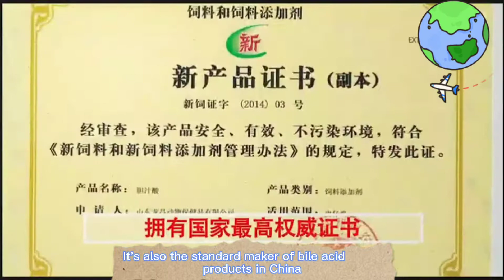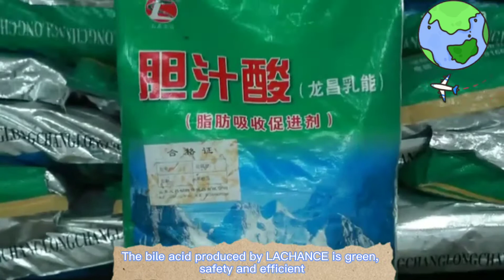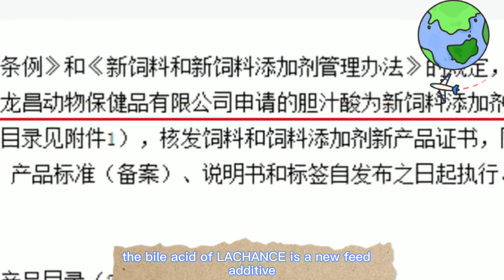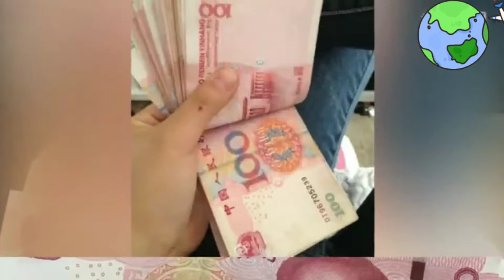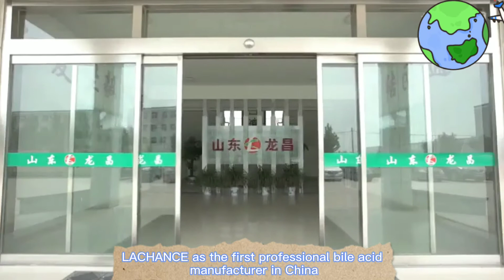LACHANCE|leading manufacturer of feed additives in the world|bile acids|save feed cost|feed additive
Shandong Longchang Animal Health Products Co., Ltd. was established in 2004 and is headquartered in Jinan City, Shandong Province. The production base is located in Qihe County Economic and Technological Development Zone. It is a feed additive company specializing in animal and plant extraction. With the development of the company, the company's business has expanded to many countries and regions across the country and overseas.
Lachance has always been "developing green, safe and efficient additives to serve the global feed industry" as its mission and pursuit, and has won the trust of customers and the steady growth of market sales.
In 2011, the company invested 5.7 million US dollars to establish a new animal and plant extraction base to further expand the production scale of bile acids. The production capacity of bile pure powder reaches 4,000 tons/year, which can supply 50 million tons of feed, saving more than 20 million US dollars for feed enterprises every year.
Shandong Longchang Animal Health Products Co., Ltd. (Shandong Longchang) specializes in the production of feed grade bile acids. In July 2014, it successfully obtained the new bile acid product certificate (New Thinking: 2014(3)). Like domestically recognized and foreign customers, Shandong Longchang has grown bile acids into a typical product that improves fat digestion and absorption.
Shandong Longchang also has a number of invention patents, such as bile acid production equipment, technology, product efficacy and testing methods. At present, Shandong Longchang has established a good strategic partnership with many domestic large-scale feed enterprises and animal health companies such as New Hope Liuhe Group, Weiwang Group, Dabei Agricultural Group, Asia Pacific Zhonghui Group, COFCO Group, Haide Group and Tongwei Group. . Fengxiang Group, Xiandan Group, Huaying Group, Nanbao Group and Bayer China. At the same time, Shandong Longchang has won wide recognition in the international market, and its products are exported to the United States, Egypt, Russia, Malaysia, Mexico, Bangladesh, Ecuador, Thailand, Vietnam, Saudi Arabia, Jordan and other countries.
In response to the antibiotic substitution policy, Shandong Longchang has introduced the Australian Eucalyptus Blueberry and introduced a new product called Eucabiotics in 2018. The concept of Eucabiotics is "Repelling instead of killing", which is used for the intestines. A green safety product that is effective against both internal and external parasites and is effective against bacteria and parasites.
Shandong Longchang adheres to the vision of "becoming a leading manufacturer of feed additives in the world" and adheres to the corporate tenet of "not involving industries that are not related to green, safety and environmentally friendly additives" and continuously increases investment in research and development. Existing business, accelerate the pace of development of the company, and work together with customers at home and abroad to achieve win-win cooperation and contribute to the safe and healthy development of animal husbandry and aquaculture!